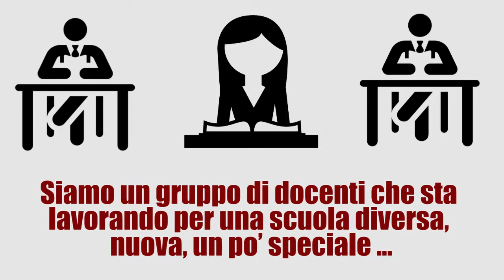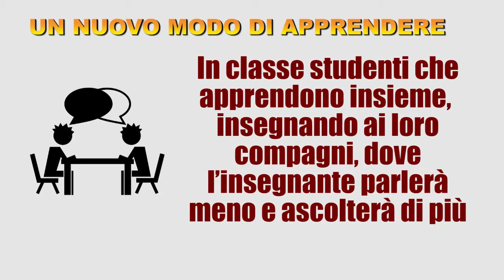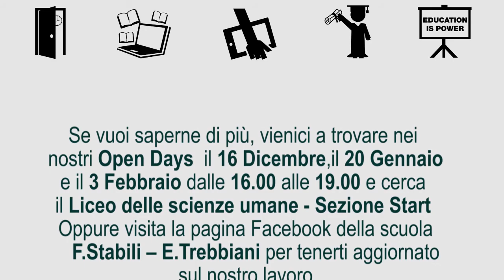Liceo Trebbiani Ascoli Piceno - Scienze Umane - Sezione Start